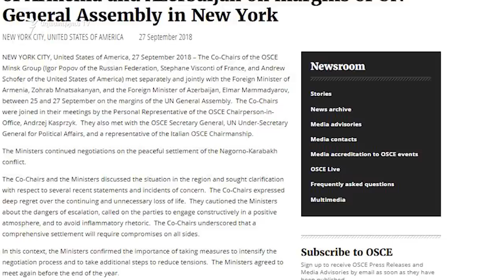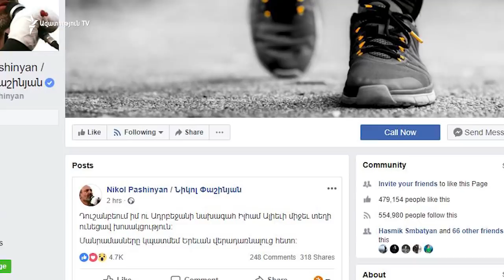Նիկոլ Փաշինյանն ու Իլհամ Ալիևը կարճատև խոսակցություն են ունեցել Դուշանբեում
ԵԱՀԿ Մինսկի խմբի միջնորդները Հայաստանի ու Ադրբեջանի արտգործնախարարների հետ Նյու Յորքում կայացած հանդիպումից հետո կոչ են անում կողմերին զերծ մնալ իրավիճակի սրացմանը տանող քայլերից և հատուկ ընդգծում՝ խնդրի կարգավորումը զիջումներ է պահանջում բոլոր կողմերից: